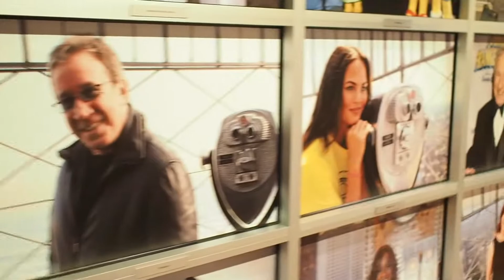EP.13 NYC 7Days@มหานครนิวยอร์ก Tripแก้กรรมขาลาก walk around New York City